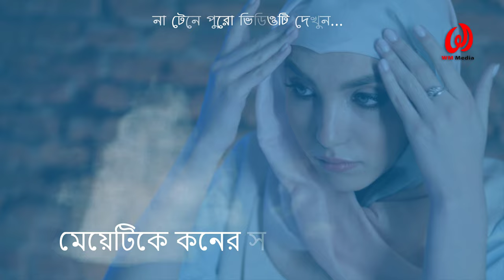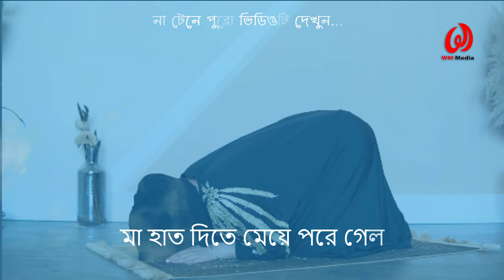এক ধার্মিক মেয়ের ঘটনা | ভিডিওটি একবার হলেও দেখুন| আপনার জীবন বদলে যেতে পারে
আসসালামু আলাইকুম, আজকে আমি আপনাদের সাথে ইরাকের বাগদাদ শহরের এক অবিবাহিত মেয়ের ধার্মিকতা এবং আল্লাহ্‌ ভীরুতা নিয়ে আলোচনা  করলাম । না টেনে পুরো ভিডিওটি দেখুন, ইনশাল্লাহ্‌  আল্লাহ্‌ চাইলে আপনার জীবন বদলে যেতে পারে। বিশেষ করে আমার প্রিয় মা-বোনদের জন্য এই ভিডিওটি খুবই গুরুত্বপূর্ণ । এটি আপনাদের ঈমানী জজবা বাড়িয়ে দিবে,ইনশাল্লাহ্‌।।